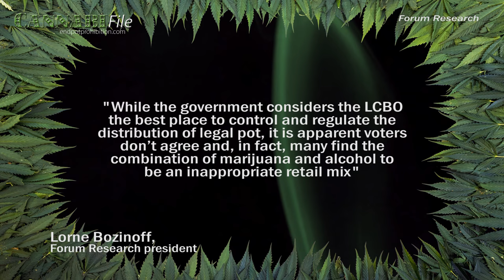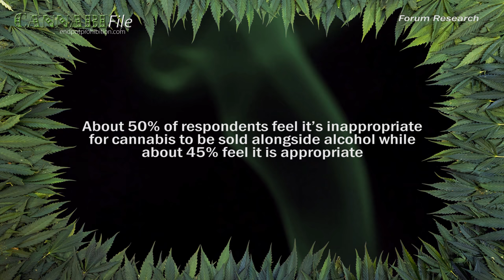Ontarians Can't Agree Where to Sell Cannabis: Poll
With the promise of federal cannabis legalisation on the horizon, Ontarians can’t agree where the plant should be sold, according to a new poll.